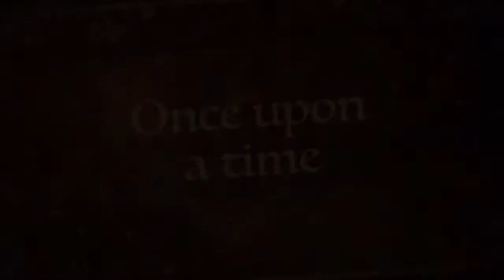The Smellican Tales